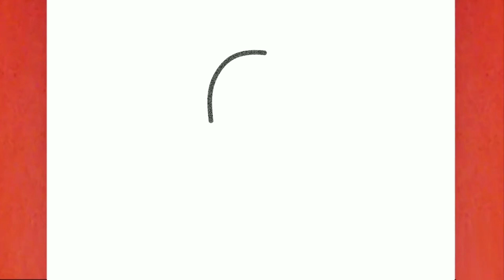How to Draw Among us Imposter with Double Gun | Dibujos De Among Us